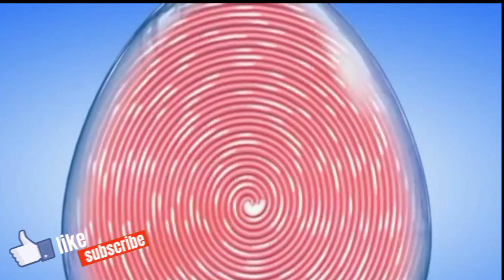संस्कार क्या है ? - पार्ट - 01 || BY BK TRUPTI